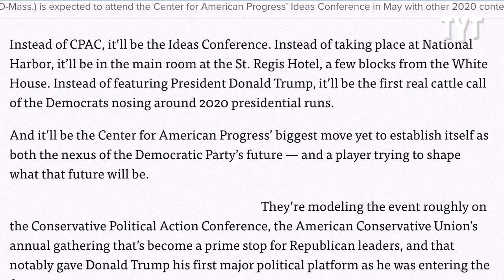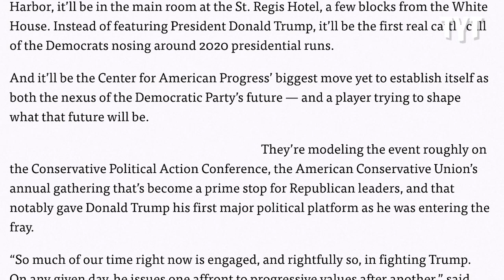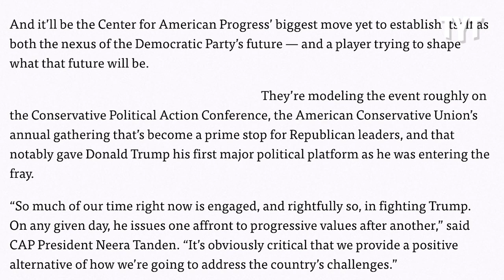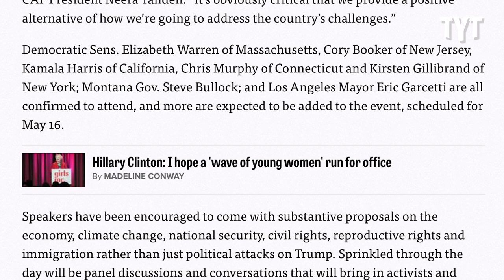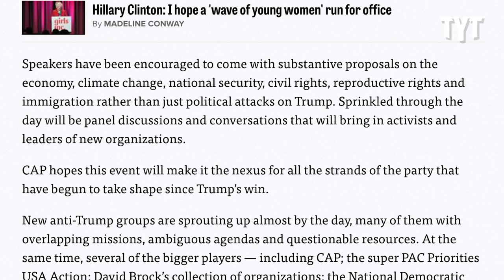Jordan on Corporate Democrats' ARROGANCE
TYT Politics Reporter Jordan Chariton reported on Center for American Progress—a fake progressive organization—attempt to create a Democratic version of CPAC.